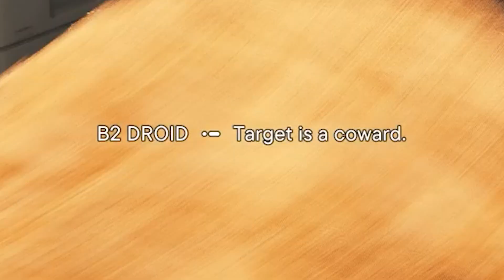Becoming KYLO REN In Jedi Survivor